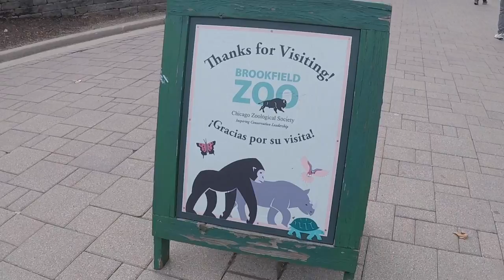Brookfield Zoo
A trailer of my day at the Brookfield Zoo